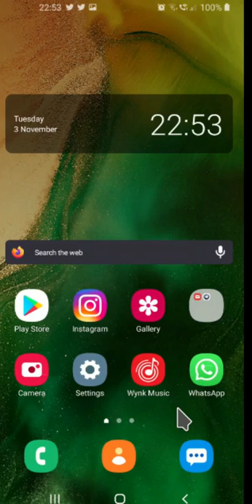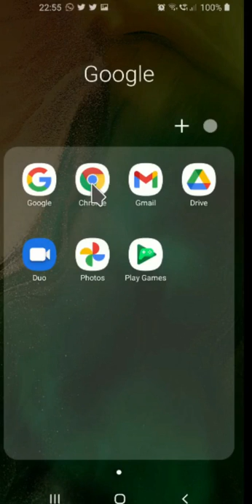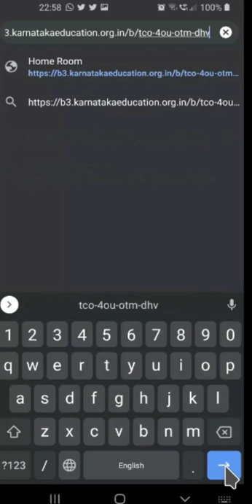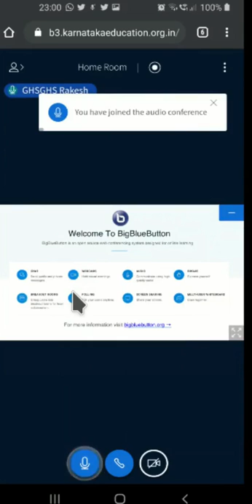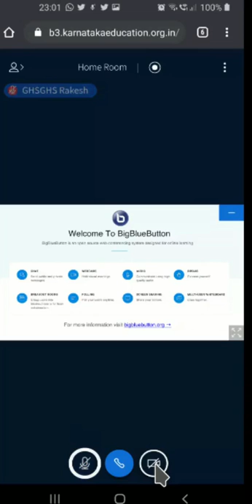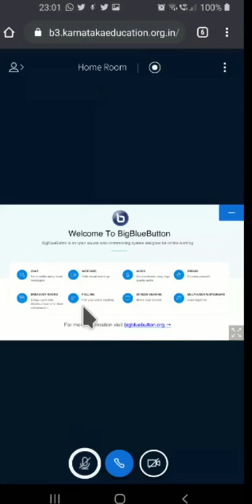BigBlueButton Online class video joining process through Mobile phone